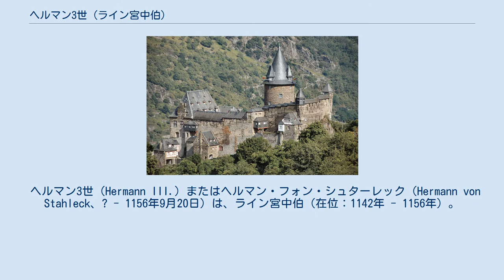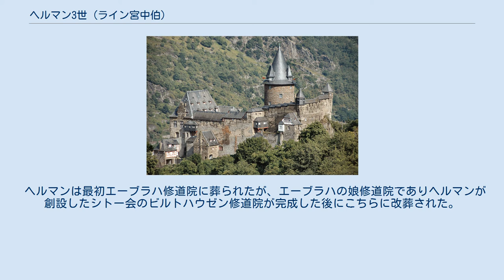ヘルマン3世 (ライン宮中伯)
シュターレック城、現在はユースホステルとなっている。
 ヘルマン3世（Hermann III.）またはヘルマン・フォン・シュターレック（Hermann von Stahleck、? - 1156年9月20日）は、ライン宮中伯（在位：1142年 - 1156年）。
 ヘルマンはゴズヴィン・フォン・シュターレックとルイトガルト・フォン・ヘンゲバッハとの間の唯一の息子である。
母ルイトガルトはハインリヒ1世・フォン・カッツェンエルンボーゲンの寡婦で、ヘルマンの異父兄にハインリヒ2世・フォン・カッツェンエルンボーゲンがおり、ハインリヒ2世は1138年にローマ王コンラート3世から伯位を与えられた。
ヘルマンはシュヴァーベン大公フリードリヒ1世の娘ゲルトルートと結婚し、コンラート3世の義兄弟および皇帝フリードリヒ1世の義理の叔父となった。
 ヘルマンは父よりビルトハウゼン伯（現在のミュンナーシュタット区マリア・ビルトハウゼン）およびラインの伯（バッハラッハ近くのシュターレック城）として東フランケンの領地と地位を相続した。
また、1142年もしくは1143年に、バーベンベルク家のライン宮中伯ハインリヒ2世がオーストリア辺境伯位を得た後に、義兄弟であるコンラート3世によりライン宮中伯とされた。
ハインリヒ2世の前任者の親族、特にザルム伯オットー1世（アルデンヌ家）からの主張を抑えての就任であった。
 1147年から1148年までヘルマンはヴェンド十字軍に参加した。
 マインツ大司教との確執により2度にわたり破門の宣告を受けた。
フリードリヒ1世は「犬運び」の不名誉な罰を与えたが、両者の関係は変わらずヘルマンは最期までフリードリヒ1世に仕えた。
 ヘルマンは最初エーブラハ修道院に葬られたが、エーブラハの娘修道院でありヘルマンが創設したシトー会のビルトハウゼン修道院が完成した後にこちらに改葬された。
 フリードリヒ1世は、ヘルマンの死後、ライン宮中伯位を自らの異母弟コンラートに与えた。